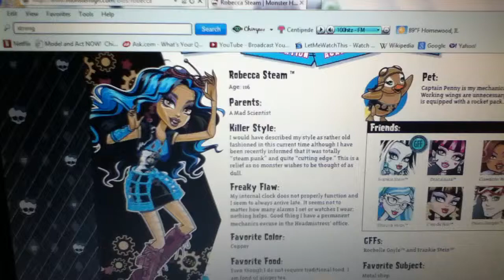Monster high characters part 3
Part3 on the monster characters!